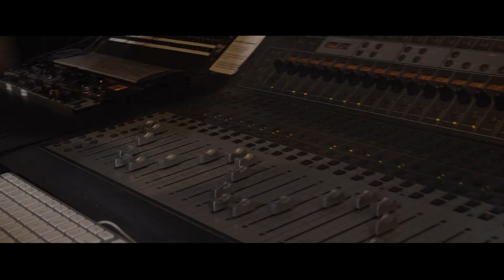On my way VIDEO OFICIAL